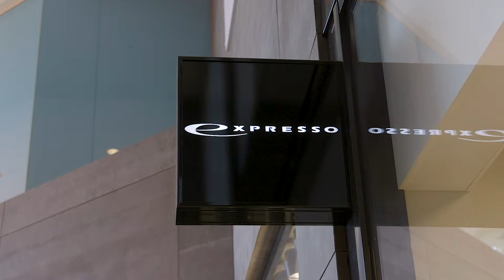Expresso in Alexandrium Shopping Center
Expresso Fashion is een Nederlands modemerk met een duidelijk eigen handschrift en een uitgesproken vrouwelijke signatuur. Niet verwonderlijk, want zowel onze oprichtster als ruim 70% van ons team is vrouw. En wie beter dan vrouwen weten hoe mode een vrouw mooier kan maken.
 Met onze collecties willen we jou helpen om je sterkste punten te accentueren en je zwakkere punten geraffineerd te verbloemen. De collecties beschikken over een uitstekende pasvorm en een maatvoering van maat 34 t/m 46. Elegantie, comfort, originaliteit en individualiteit staan voorop.
We vinden het belangrijk dat jij je mooi voelt in onze kleding. Mooi van buiten én mooi van binnen. Daarom zetten wij ons in voor mens en milieu. Zo zijn we sinds 2004 aangesloten bij Fair Wear Foundation, een stichting die toeziet op goede werkomstandigheden in de fabrieken. We maken daar waar mogelijk gebruik van biologisch katoen en milieuvriendelijkere stoffen zoals Tencel. En structureel doneren we aan goede doelen en maatschappelijke initiatieven.